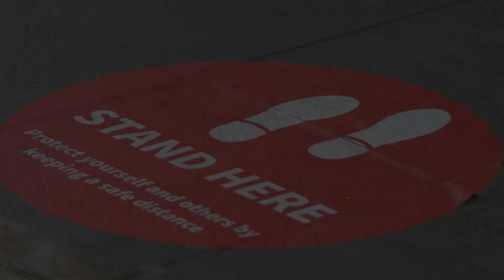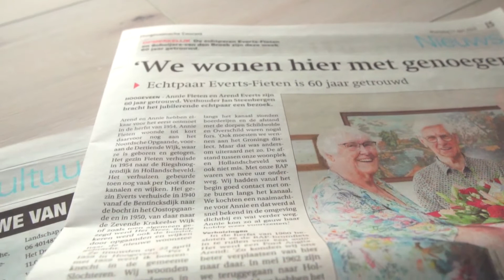Adam Nevest - Waiting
Adam Nevest's new single "Waiting"

Publishing: MWA Multimedia S.r.o.
Composed by S. Zucchini.
Recorded, arranged by Adam Nevest.
Mixed and mastered by Steven Z.